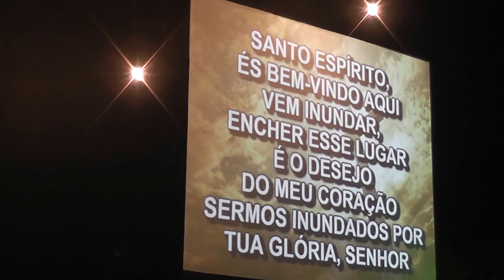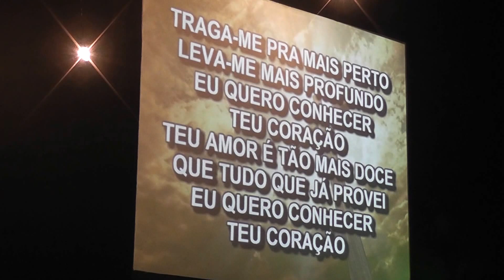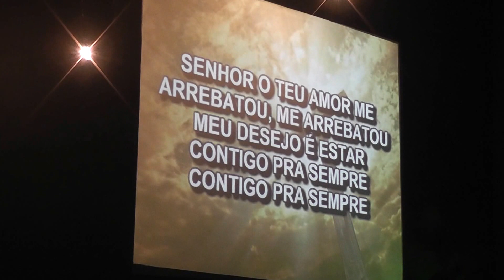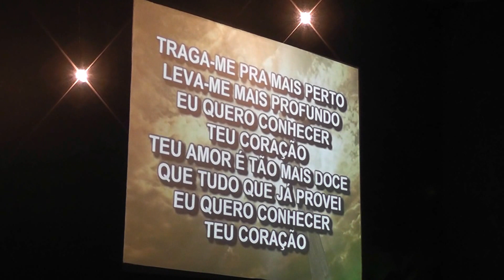00701-Centro Cristão de Cambira - ramo da Igr. Evang. Metodista - foi inaugurado em 07.05.2017.p.2/8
Local: Prédio da Av. Brasil, nº 1184
Evento: Culto inaugural com o Pastor Thiago Laras, com mais um de Mandaguari e outro de Apucarana (Deus sabe os seus nomes), da Igreja Evangélica Metodista.
Boa presença de fiéis e convidados, haja vista que Cambira já possui 35 Células, com média de 10 pessoas cada!
Glória e Louvores ao Senhor Jesus Cristo! Sempre...! Amém? Amém...
Estivemos lá, conforme o prometido durante a deliciosa costelada de hoje à tarde no CSU, e fizemos algumas fotos e oito vídeos, haja vista que só tínhamos 50 minutos de bateria!
Queríamos gravar todo o culto, mas, pedimos perdão e desculpas aos Pastores e as fiéis por essa falha! Na próxima, talvez, seja 99% pra Deus e 1% para nós! Amém...
a) Adiones Gomes da Silva - Pres. da SPJ e Delegado Cultural de Jandaia do Sul - PR, via CONBLA/SP.Local: Prédio da Av. Brasil, nº 1184
a) Adiones Gomes da Silva - Pres. da SPJ e Delegado Cultural de Jandaia do Sul - PR, via CONBLA/SP.